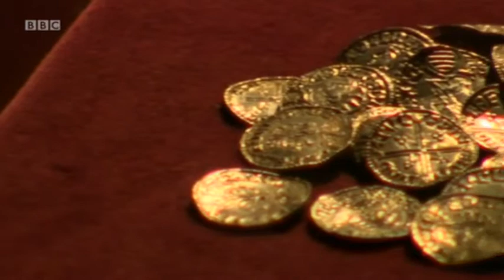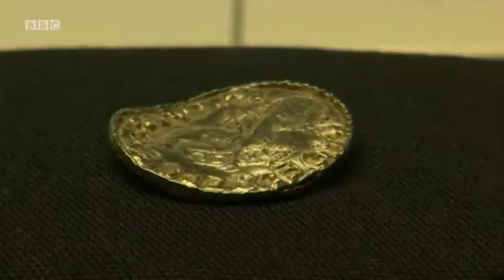Metal detecting find BBC London 10/2/15